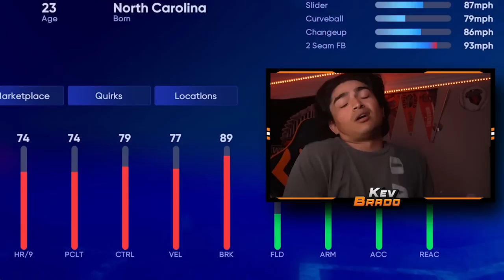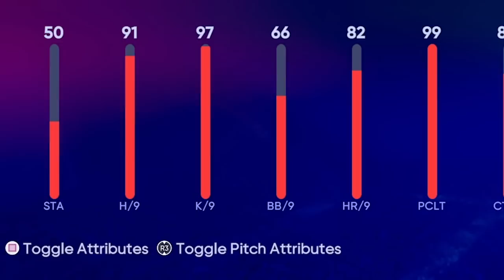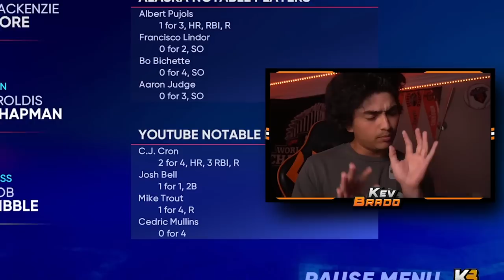*85* MACKENZIE GORE PITCHED IN THE MOST STRESSFUL GAME EVER... MLB The Show 22 Diamond Dynasty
The anxiety is this game...

📅Stream Schedule📅
- Every Weekend

💎Shoutout to our Members💎
Kaven Lil
LightSkinChris
BigBoyBilly44
Phanatic TV
Hardpard
razrfifa
Sara Butts
ClutchPatch
FINNY 2
Steve Harris
John Dyring
Samuel Dudor
Carson
SavvonTV
Mike Plays games
Ryan Finnegan
Kameron Harris
FINNY
DaeHoLee Grail
The Mortgage Lifeline
ItsBrady
JoJoPate